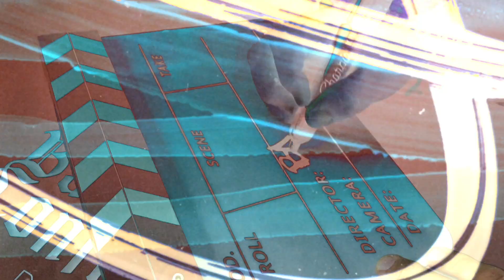EP. 157 I found love in the club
Welcome to
BARBERSHOP CONFIDENTIAL the Podcast
EPISODE 157
produced by @d0peclick
We are back with another episode! this week we have Kat. Kat and I were engaged but about a month ago we made it official and are now married. This is Kats first episode on the pod as my wife and we share how the wedding went. I appreciate my wife for coming on for this episode. We had a dope funny convo, I hope you find entertaining as I did. As always we never intend to offend anyone with our opinions, BUT if you are offended, figure it out. I hope my podcast can bring you some entertainment and distract you from all the negative bullshit content online.

As always THANK YOU for listening and supporting, I hope you continue to listen and enjoy the conversations between my guests and I, Huge shout out to all of you!
any questions or comments please email at